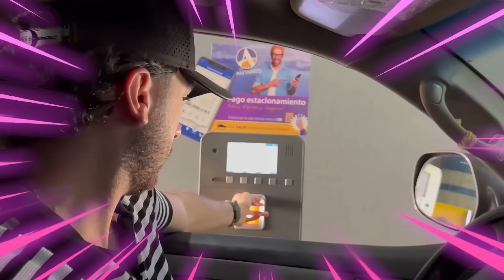MAMÁ TIENE HIJO FAVORITO!!